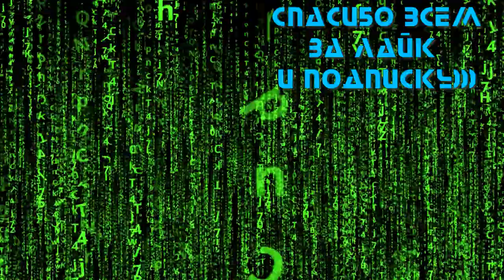Три мушкетера 😎 Русский трейлер 😎 Мультфильм 2021